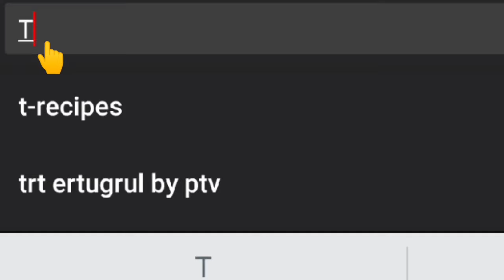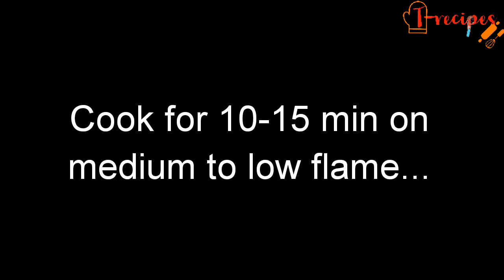Smokey Chicken Tikka Biryani❤️By T-recipes||Barbecue chicken biryani||Smoked chicken biryani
Smokey Chicken Tikka Bjryani ❤️
it's free..

Ingredients
For Chicken gravy
750 gm Chicken
2 tsp ginger garlic paste
2 tsp Red chilli powder
1 tsp cumin powder
1 tsp black pepper powder
3 tsp coriander powder
1 tsp garam masala powder
3/4 tsp salt
1 tbsp lemon juice
1/4 cup curd
a pinch of yellow food colour
3 sliced onions
2 sliced tomatoes
3-4 tbsp oil
Chopped coriander leaves as needed
1 charcoal
For rice
4 cup soaked basmati rice
2 tbsp oil
2 Inch cinnamon sticks
1 black cardamom
2 green cardamom
3 cloves
2 bay leaves
1 mace
1 tsp cumin seeds
8 cup water
1&1/2 tsp salt
At the time of Assembling
2 tbsp milk
2 pinch yellow food colour
Fried onions
1 tsp garam masala powder
chopped coriander